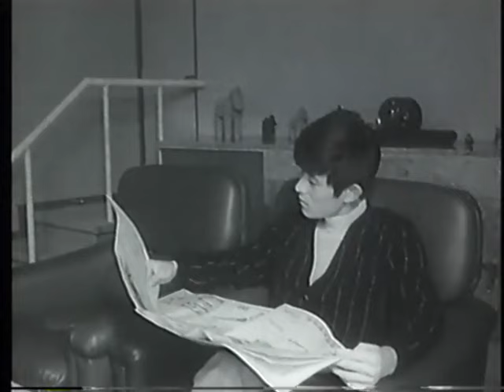1969年祖師谷新居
「新居を訪ねて」 (昭和44年(1969))祖師谷新居